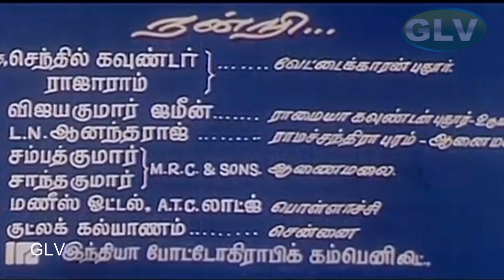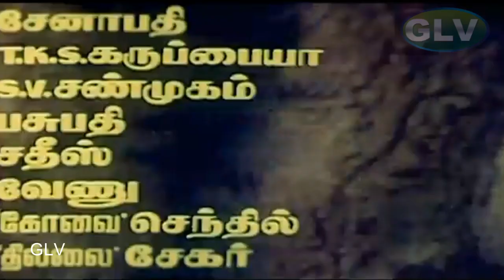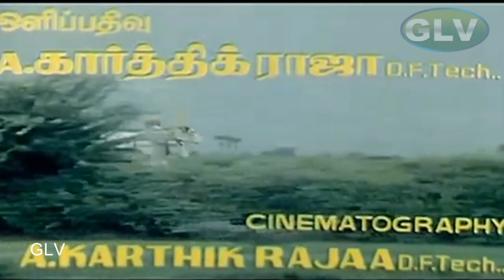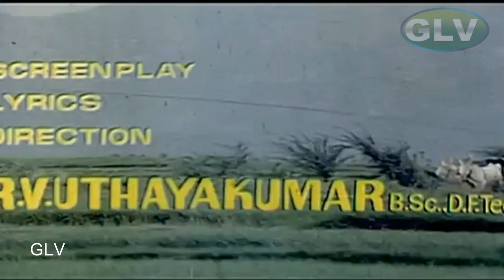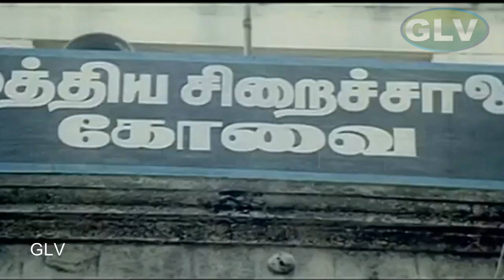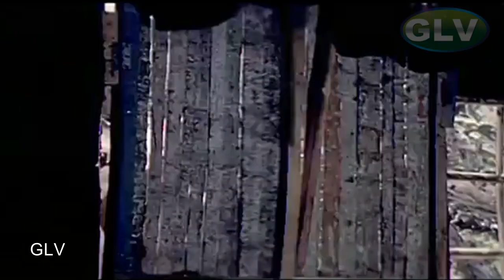சின்ன கவுண்டர் திரைப்படம் | CHINNA GOUNDAR TAMIL MOVIE | Vijayakanth, Sukanya | Ilaiyaraja hits.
Directed by : R. V. Udayakumar
Written by : R. Selvaraj
Screenplay by : R. V. Udayakumar
Starring : Vijayakanth, Sukanya, Manorama, Salim Ghouse, Sathyapriya, Goundamani, Senthil, Vadivelu
Cinematography : A. Karthik Raja
Edited by : B. S. Nagaraj
Release date : 14 January 1992
Country : India
Language : Tamil .

Thavasi aka Chinna Gounder (Vijayakanth) is the village landlord and is responsible maintaining law and order in the village. The movie starts with a scene showing how skillfully he solves a case quickly and is appreciated by an advocate (Ra. Sankaran) upon seeing his swift decision-making skills. Chinna Gounder lives with his mother Aatha (Manorama) and is the most respectable person in the village, known for his justice and loyalty. Rivalry exists between Chinna Gounder and his brother-in-law Sakkara Gounder (Salim Ghouse), who is accused of marrying Sundari (Sathyapriya), following Chinna Gounder's sister's death.

Sakkara Gounder plans to grab the local temple premises by forging false documents, but Chinna Gounder exposes the frauds committed, thereby preventing the temple premises from going into the hands of the roadies. Sakkara Gounder is angered and waits for an opportunity to knock out Chinna Gounder.

Deivanai (Sukanya) is a poor, talkative girl in the village. Deivanai often gets into silly verbal conflicts with Chinna Gounder and his mother. One day, Chinna Gounder's mother is bitten by a snake in their farm and is luckily spotted by Deivanai, who offers help, and her life is saved. Chinna Gounder thanks Deivanai for her timely help and offers her money, which she does not accept. Chinna Gounder is impressed upon seeing her genuineness.

Deivanai owes some money to Sakkara Gounder which she had borrowed for her younger sister's education. As she could not repay the debt in the timely manner, she offers to serve food for everyone and collect some money donated by the invitees after having the food (that is the custom followed in the village for those who are unable to repay debt). Chinna Gounder offers a marriage proposal to Deivanai as he says that he is also bound to repay for the timely help offered by her, which saved his mother's life.

Chinna Gounder is married to Deivanai, and life progresses smoothly for sometime, until Sakkara Gounder interferes with a plan. Sakkara Gounder poisons the local pond and blames Chinna Gounder for that. He also sets up a false witness to trap Chinna Gounder. Deivanai overhears Sakkara Gounder's plans, and in the act of trying to stop the witness from reaching the panchayat, she attacks the witness with a sickle. Later, the police arrests Deivanai with a murder charge, as the man whom she attacked is dead. Deivanai is jailed in the event of saving her husband.

Deivanai's sister now comes to Chinna Gounder's home as she is left alone. One day, it is revealed that Deivanai's sister is pregnant, and Chinna Gounder is blamed for that too. As Chinna Gounder also remains silent over the issue, his mother sends him out of their house. Deivanai is shocked upon hearing this and believes that her husband has betrayed her trust and love. She refuses to even meet him when he comes to visit her in jail.

A few months pass by, and Deivanai comes from jail to visit her sister, who is about to deliver a baby. She scolds her sister for having an illicit relationship with Chinna Gounder. However, her sister reveals that he is no way related to her pregnancy. A small flashback is shown where Deivanai's sister was in love with a local villager (the same guy who was falsely set up as a witness against Chinna Gounder and was killed by Deivanai), following which she got pregnant. As Chinna Gounder does not want to tarnish her image in front of the villagers, he accepted the blame. Deivanai realizes her mistake and apologizes to her husband. Deivanai's sister gives birth to a baby and dies.

Now the advocate, who already knows about Chinna Gounder, finds out that he is in trouble and decides to offer help. He takes over the case in favor of Deivanai and begins his ground work. He gets the postmortem report and finds out that the cause of death of the man attacked by Deivanai was lack of breath. Meanwhile, Deivanai is kidnapped by Sakkara Gounder. Chinna Gounder comes to her rescue and saves her. Chinna Gounder produces Sakkara Gounder in front of the village panchayat, where it is revealed that it was him who killed the witness and decided to blame Deivanai. In the end, Chinna Gounder and Deivanai come out clean from the accusations made over them. Sakkara Gounder begs the villagers to forgive him, but no one listens to him. Chinna Gounder then forgives him for all his misdeeds by stating that he only wanted Sakkara Gounder to realise his mistakes.